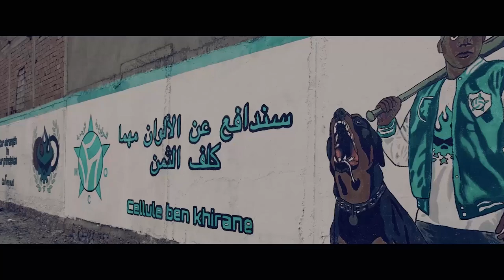Nyma - Baltinord #4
Réalisation: adberahim
rec_media48 fc abderah
Remerciements: nomomalaga, safwan boucheikhi, kader-lazer fanclub, mouloudia oujda et tous les cicarios de oujda
Rec et mix: Hendrix